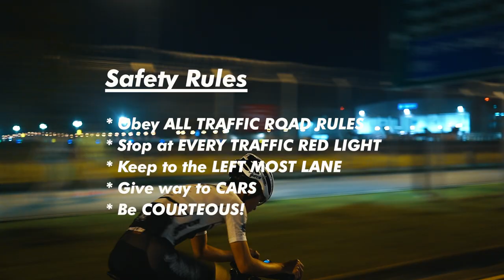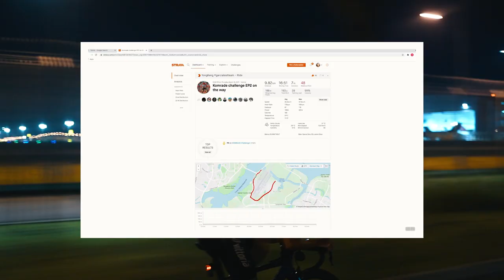Komrade Seletar Loop Challenge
Komrade challenge Ep 2
Its Yong Kang once again, our rider from Garcia test cycling team as he attempts the Komrade Seletar Loop challenge! This time we've made it a little shorter but more challenging. We're also giving away prizes for the Top 10 timings for the Month of June 2021

Yong Kang's Ride
Frameset : Garcia Zeru 3s
Groupset : Shimano Ultegra Mechanical
Wheelset : Tuff Premium Clincher Wheels

Riding Safety Rules and regulations
1. Stop at the traffic lights when red
2. Overtake safely on the right
3. No drafting

For the Month of June, submission ENDS 30 June 2021!

2. Comment or Tag a friend up for the challenge
3. Take a screen shot of your Komrade Seletar Challenge on Strava as well as the strava activity URL (for verification purposes) and send it to us via DM (Facebook or Instagram)